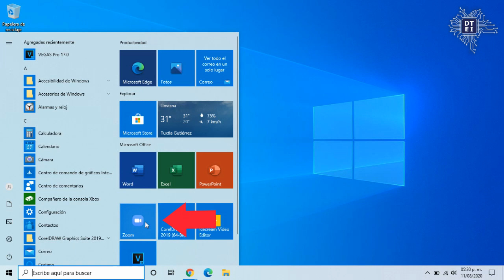Zoom - Cómo cambiar el idioma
Cómo cambiar el idioma de la aplicación Zoom en nuestra computadora de escritorio o laptop con sistema operativo Windows.